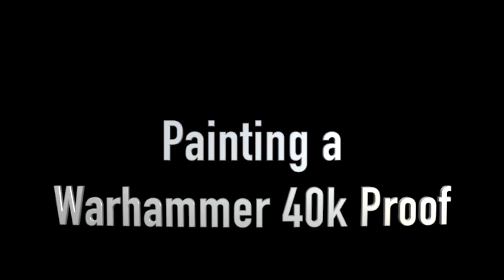Painting the New *Warhammer Proofs*! From Games Workshop!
Here I show you how I painted my Warhammer 40k Space Marine Hellblaster Proof